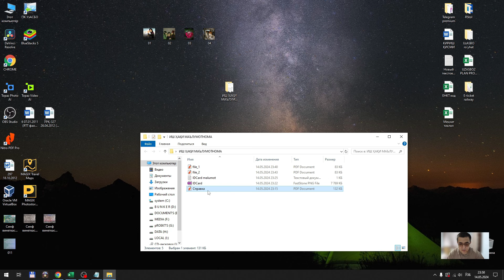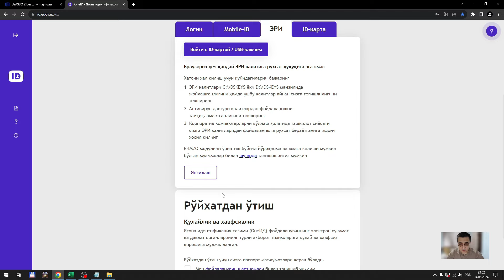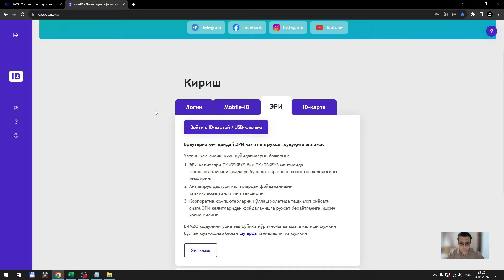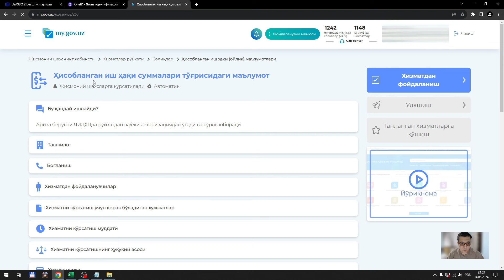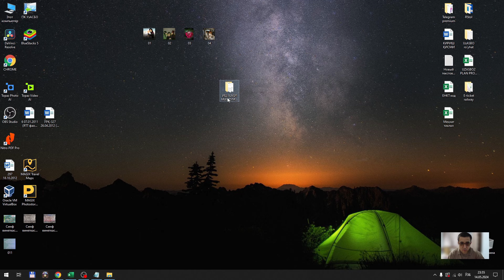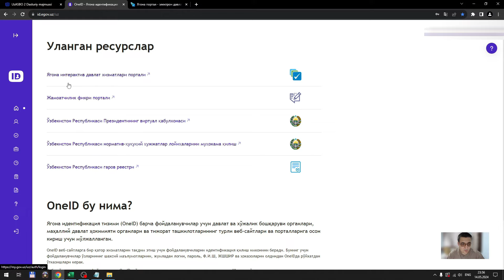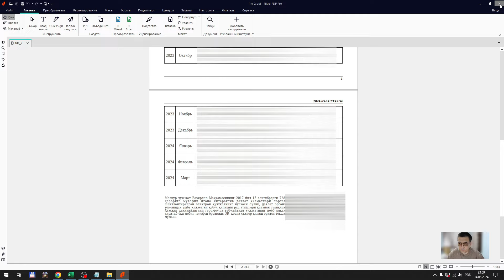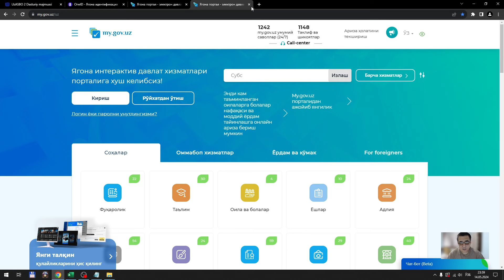ISH HAQI MA'LUMOTNOMASINI ONLINE OLISH HAMMA UCHUN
Ушба видео ролик орыали иш ҳақи маълумотномасини онлайн олишингиз мумкин!